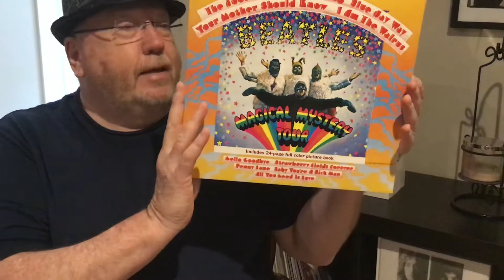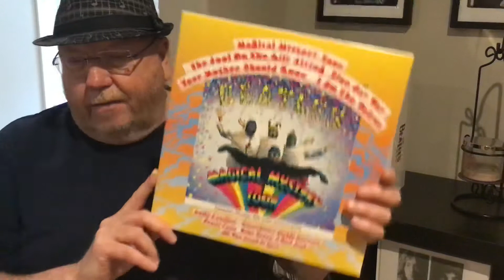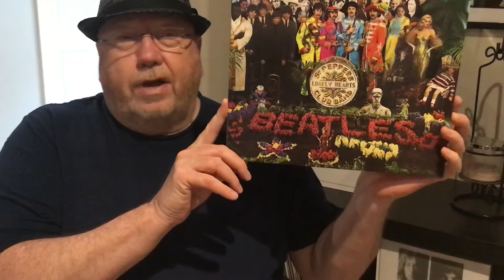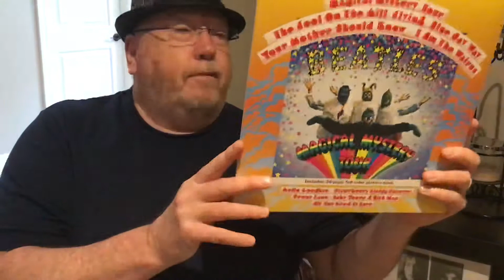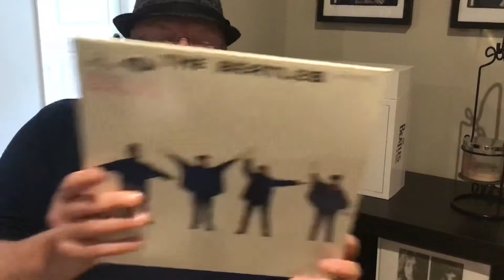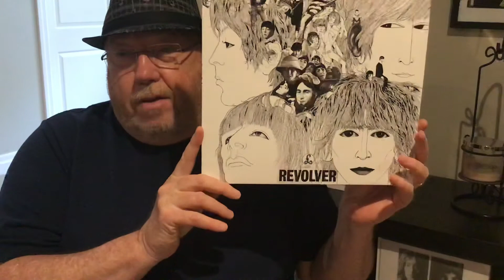Glen Kellaway Vinyl Community Response Video to Carson Tucker’s Top Ten Beatles Songs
This video is in response to Carson Tucker’s video Top Ten Beatles Songs.